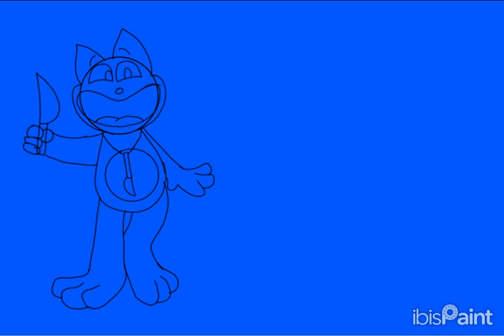Kathy KillerCat [Smiling Critters \ Poppy Playtime Ct 3 OC] [Speedpaint]